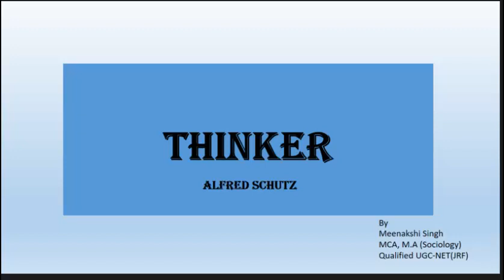UGC NET-JRF || SOCIOLOGY || PAPER 3 || ALFRED SCHUTZ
This video is helpful for UGC NET-JRF aspirants. In this video giving the information regarding UGC NET III PAPER of sociology. And cover the topic phenomenological thinker Alfred Schutz.